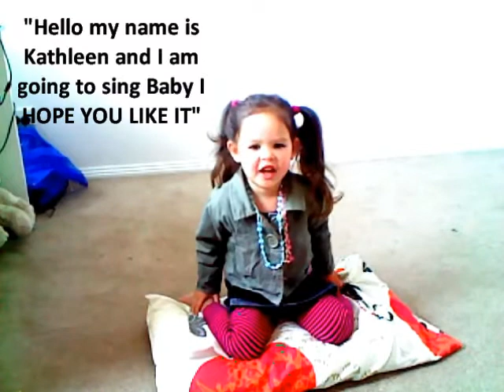NEW 3 yr old singing baby!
kathleen